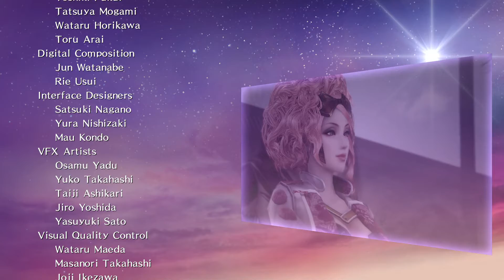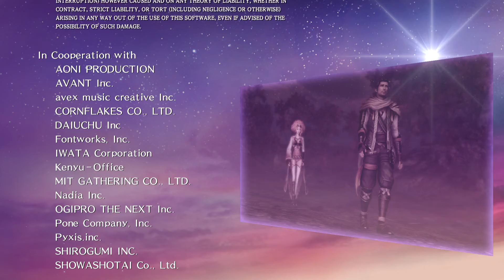戰國無雙 4 II 戦国無双 4 II 無双演武 故事劇情 情愛之章 03 本能寺之變 04 引田之戰 05 加西亞救出戰